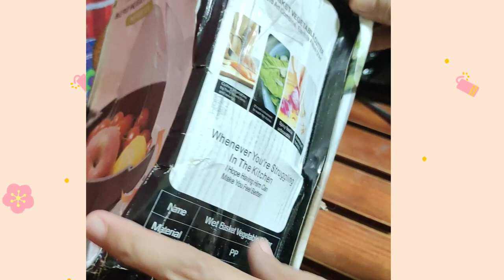Wet Basket Vegetable Cutter / Life and Art Combine.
God Bless and Keep Safe as always =//1000$ YoutubeRevenue/Ranger(1000$)"(Views)/(1000$)